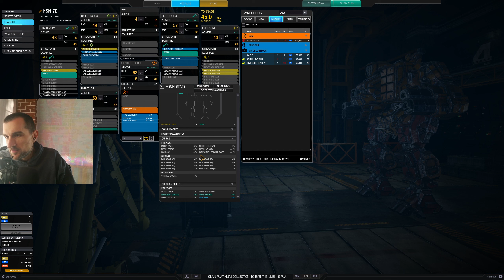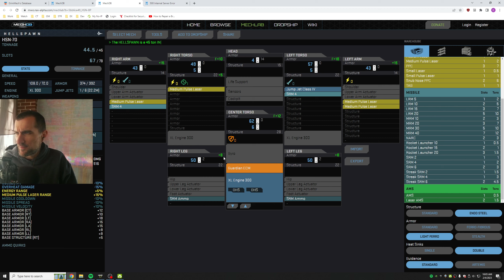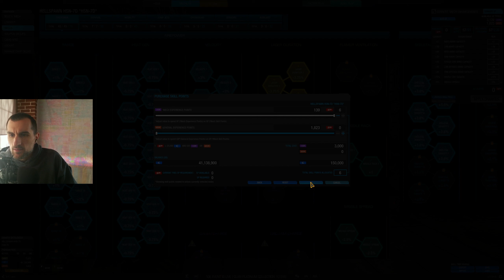CHONKY LIL BRAWLER | Hellspawn 7D | MWO Mechwarrior Online Gameplay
HSN-7D build: 4x Medium Pulse Laser, 2x SRM 6, ECM

MechWarrior Online™ Solaris 7 is a tactical, 'Mech-based online shooter set in the vast BattleTech Universe. In the 31st century the battlefields are dominated by immense and powerful mechanized units called BattleMechs. Join the ranks of elite operators tasked with piloting these war machines. Choose your path to becoming the most feared MechWarrior in the Inner Sphere, fighting for battlefield supremacy against other players.

00:00 - Intro
05:17 - Grim Plexus
17:32 - River City
28:47 - Canyon Network
34:01 - Outro